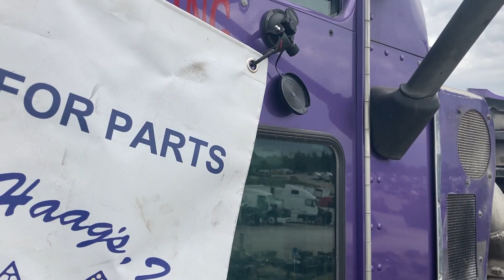2005 Kenworth T600 - Parts Unit 05KN121